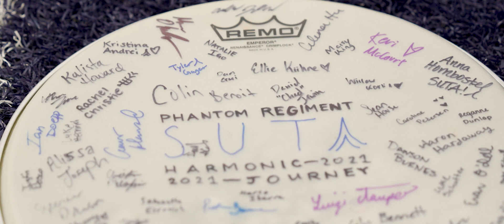Our Harmonic Journey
The final note still ringing through the rafters. The crowd roaring in front of you. That was a moment worth waiting for!